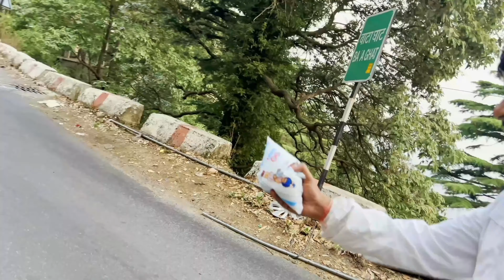A Beautiful Kashmir like place near Dehradun || perfect camping place near Mussoorie & Dhanaulti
Hello family members welcome back to this channel,
 in this video I'm going to explore a beautiful place near Dehradun which is situated between Mussoorie and Dhanaulti hill station this is a place located between high mountains and dense forest this place gives you a mixture of  peace adventure calmness and thrill,
     I hope you all are going to enjoy this video

 Camping is a chance to disconnect from the hustle and bustle of everyday life and immerse oneself in the beauty of nature. From serene forests to breathtaking mountain peaks, camping offers a unique opportunity to explore the great outdoors.